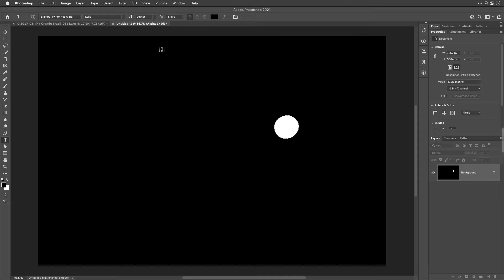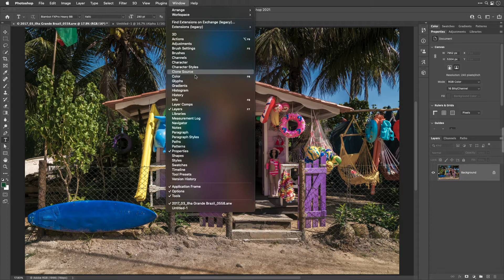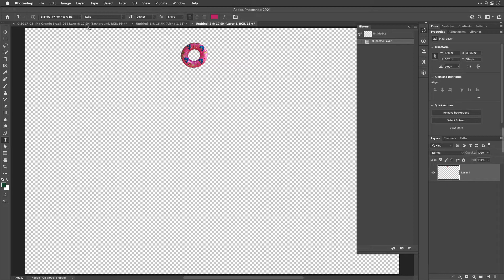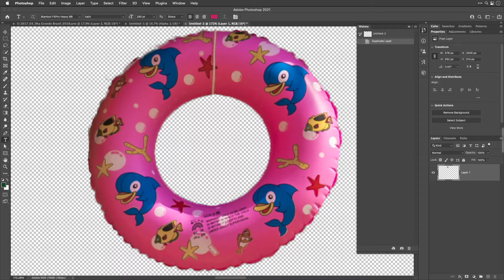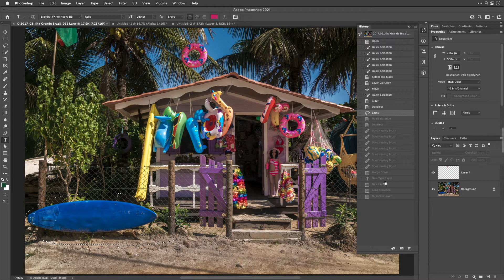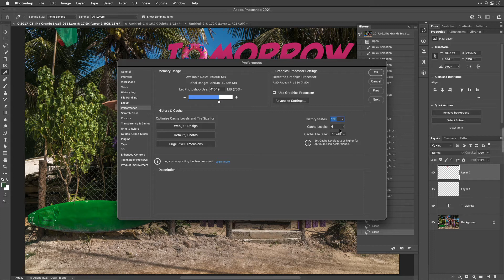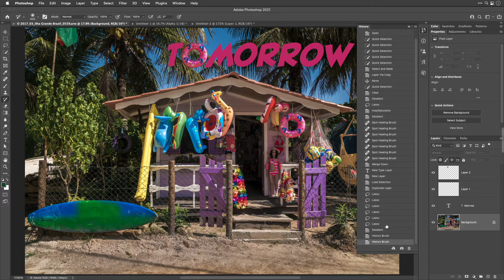PS: Time Machine Trick!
Here's a mind blowing trick that will let you recover from screw ups in Photoshop by going back in time to grab selections and layers from your recent past.